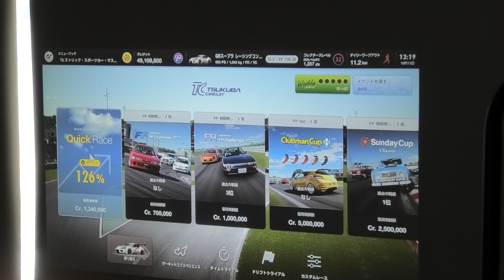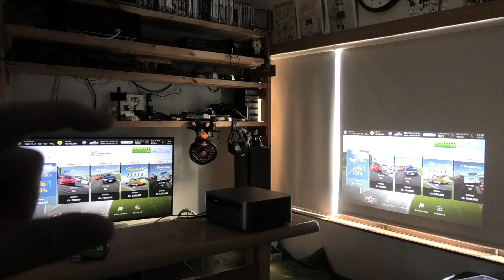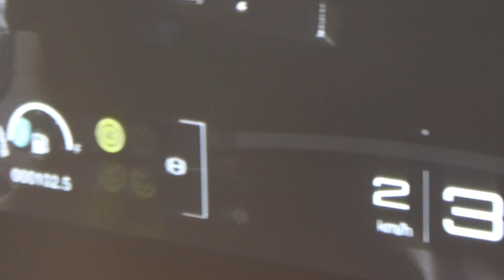PUTRIMS K12 43インチでゲーム遅延検証！ 4Kモニターと比較してみよう！ 1000ANSI プロジェクター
■動画の凄いプロジェクターはここで買えます！

ショップ

※K12専用の再生リストがあるので参考にしてね♪

約13万円のエプソン機と比較してどうですか？
照明ありの比較でも頑張ってると思いませんか？
3万円でここまでの明るさと発色が楽しめます！

海外の大手チューチューバーさんの比較検証結果です！
初期型(800ANSI)のK2sですが、現行型は1000ANSIです。
この動画のK2sよりも更に明るく綺麗という事です！

PUTRIMS K12は、K2sと中身が同じなので参考になりますね。
YaberがJBLとの提携を延長出来なかった場合の廉価版で
設計していたモデルでは無いかと勝手に想像しています。

■Nobsound アンプ
※ アンプ全品500円キャッシュバック！
■使用音源

■お仕事依頼のメールアドレス

●視聴者（個人）様専用の連絡フォーム